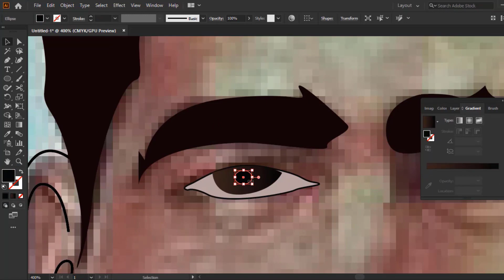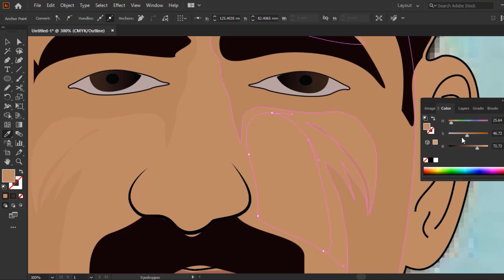Muhammad Hussain Janjua | Speed Art | Adobe Illustrator | Twin Tracers